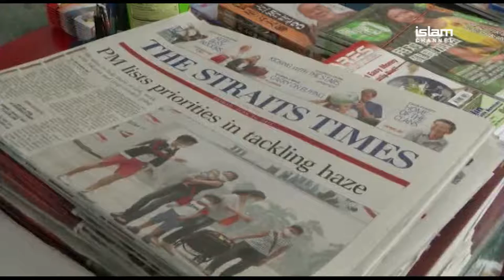Asia Wired - South East Asia Haze Kills 100,000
We look at Indonesia, Singapore and Malaysia, where a new study claims that 100,000 people died as a result of last year’s devastating Indonesian forest fires. Is this exaggerated, or is it a wake up call to start changing the annual practice radically?

Joining to discuss from Jakarta - Yuyun Indradi, Indonesia forest campaigner for Greenpeace.

Presented by Afzal Ahmed

First broadcast: Sunday 25th September 2016 [Episode 10]